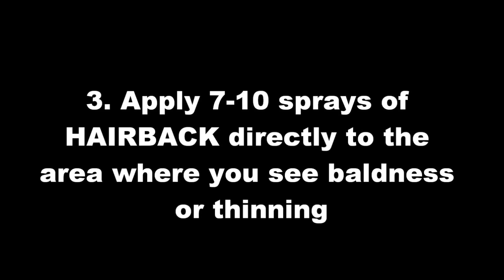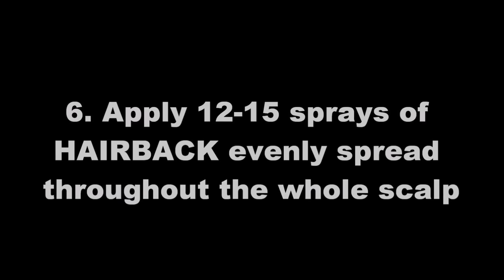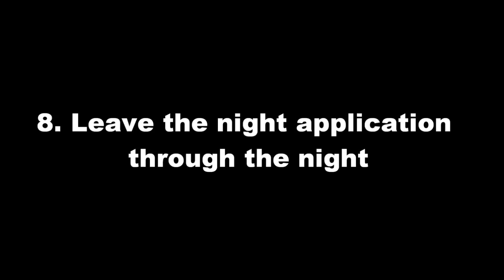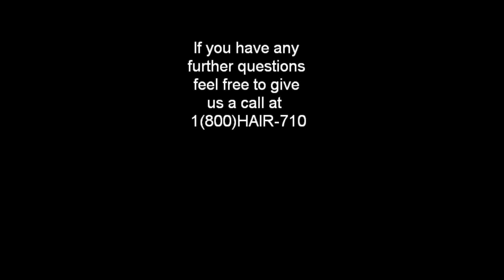How to apply HAIRBACK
STOP HAIR LOSS WITHIN THE FIRST COUPLE OF DAYS! REGROW HAIR WITHIN 5-6 WEEKS! NATURAL | SAFE | EFFECTIVE |

100% MONEY BACK GUARANTEED